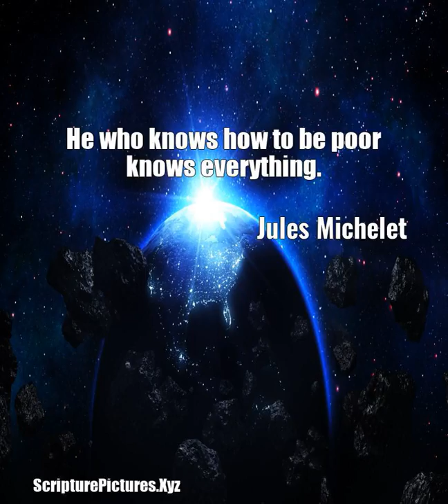Jules Michelet: He who knows how to be poor knows everything....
He who knows how to be poor knows everything.  A quote from, Jules Michelet